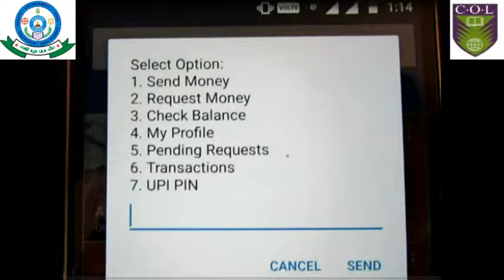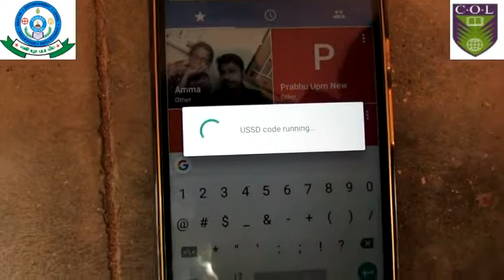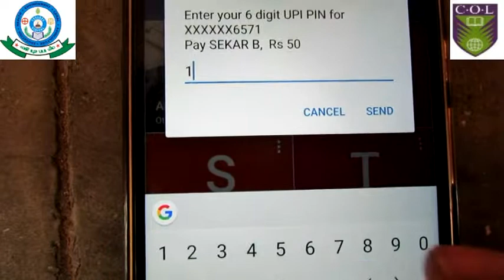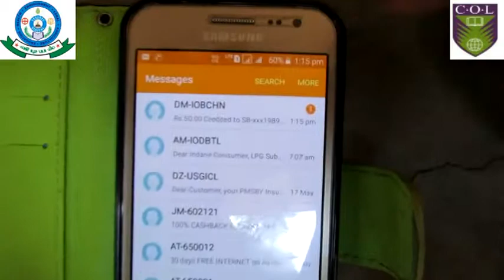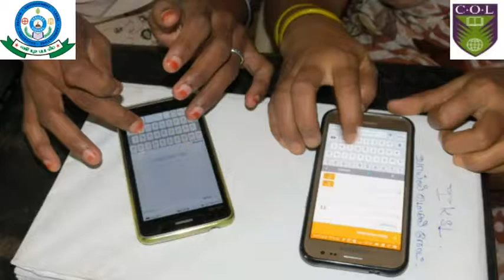Copy of 99# ரொக்கமில்லா பண பரிவர்த்தனை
99# ரொக்கமில்லா பண பரிவர்த்தனை  vidiyal Rasingapuram